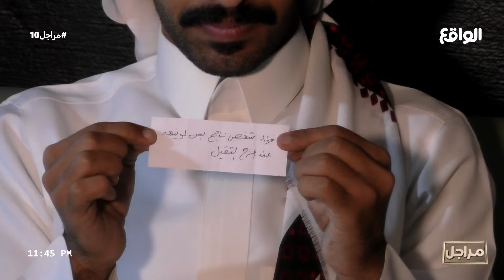اسحب من الصندوق سؤال من أسئلة المتسابقين | فؤاد عبدالله (مراجل10)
البرنس بث مباشر قناة الواقع
يوتيوب بث مباشر قناة الواقع الفضائية
بث مباشر من قناة الواقع
قناة الواقع بث مباشر 77
قناة الواقع بث مباشر الان جنتل